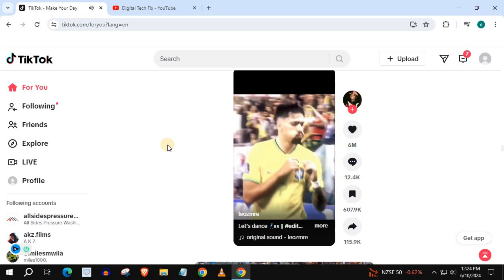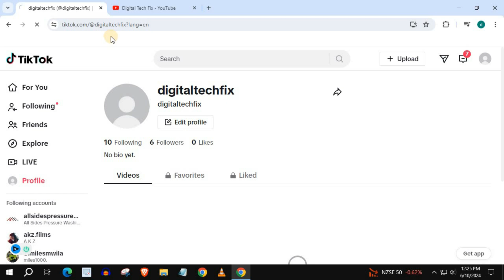How To Add YouTube Link In TikTok On PC